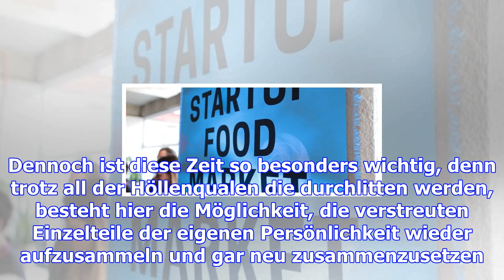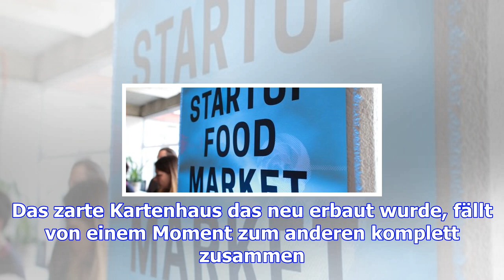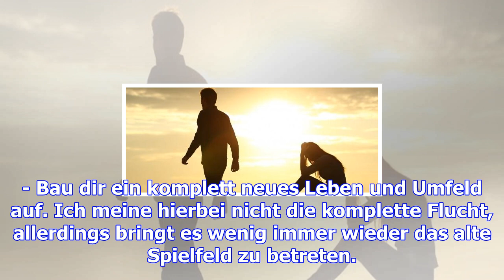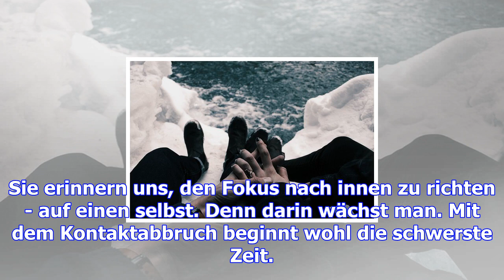Befreiung vom narzisst - die ersten schritte zurück zur eigenen mitte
Narzisstischer Missbrauch hinterlässt Spuren und tiefe Wunden. Zumal viele Betroffene zu Beginn noch...